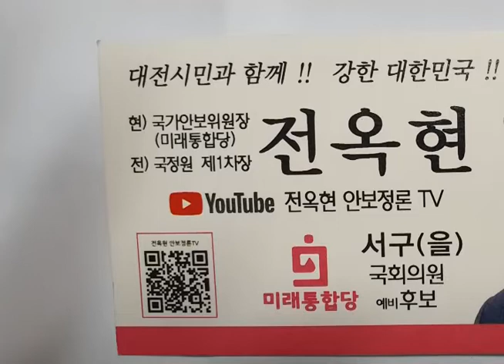(OTN뉴스)전옥현 "대전 서구 을" 국회의원 선거 예비후보 출마변 듣다.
전옥현 "대전 서구 을" 국회의원 선거 예비후보 출마변 듣다,
원더풀 대전 서구(을)!! 파워풀 코리아!! 대전시민과 함께!! 강한 대한민국!!